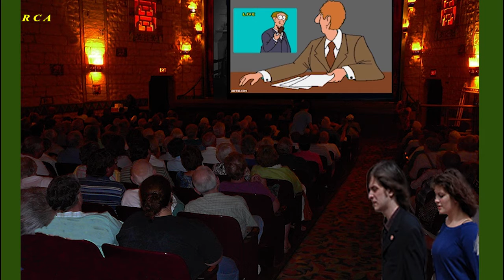Sue Thompson 'SAD MOVIES MAKE ME CRY' - R C ALas